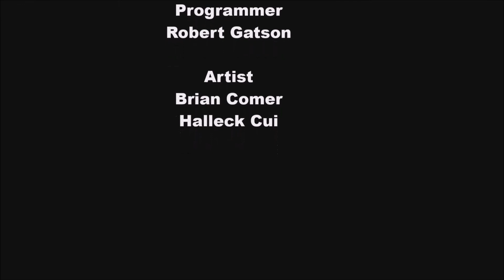It's like a old school Left 4 Dead!!! Contagion Game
Hello everyone D4rkJust1c3 here and here's my gameplay Contagion what is this game you ask well it's a survival horror first-person shooter that takes place in a zombie  apocalypse it alos runs on the half-life 2 engine like left 4 dead.

By
RA The Sun God
Mossberg 500 Pump Shotgun Sound

Intro Background
By
RoyaltyFreeTube
Fire Particles Background

Intro Music
By ALBIS
Song Lucky Shot

Underbelly & Ty Mayer
A Hand In The Dark

Outro Music
By Dyalla
Spider Legs